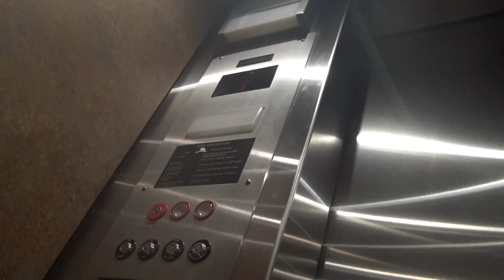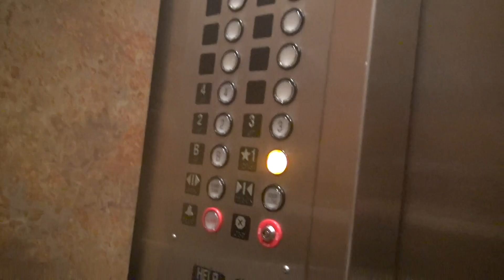KONE Traction Elevators - First Financial Center - Sioux Falls, SD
Elevator Information
Brand: KONE
Fixtures: Innovation Universal
Floors Served: 5 (B, *1-4)